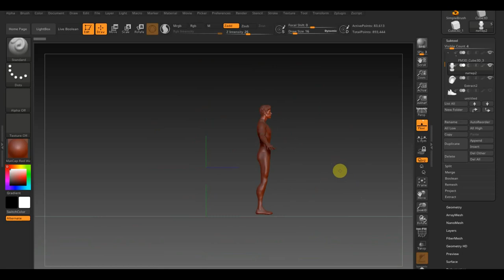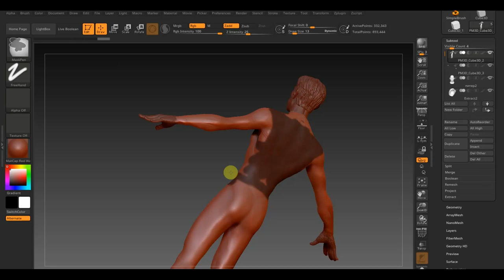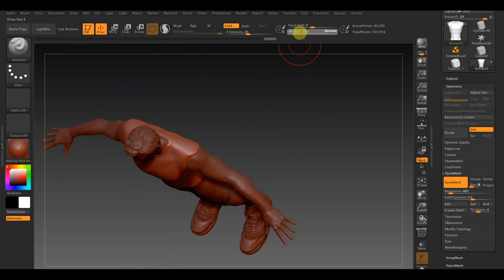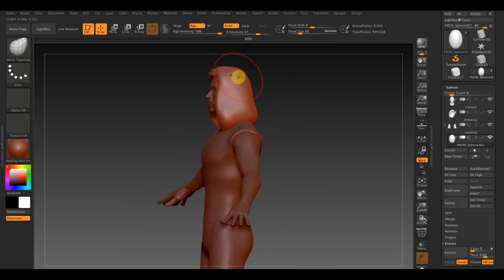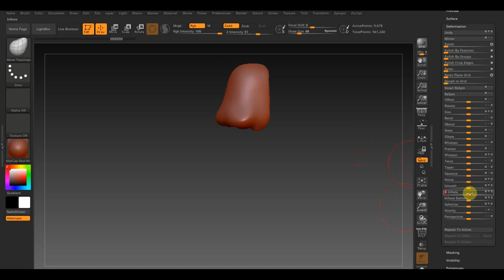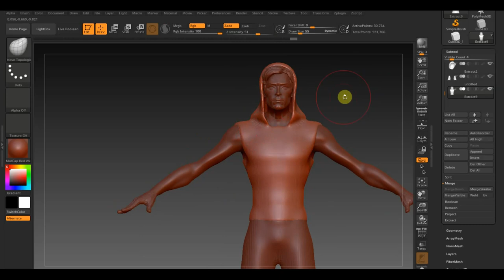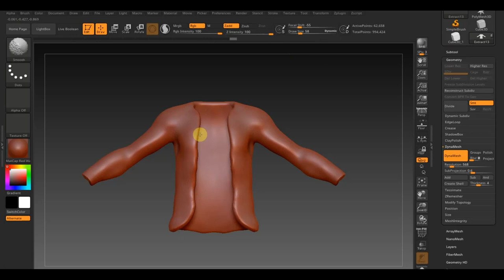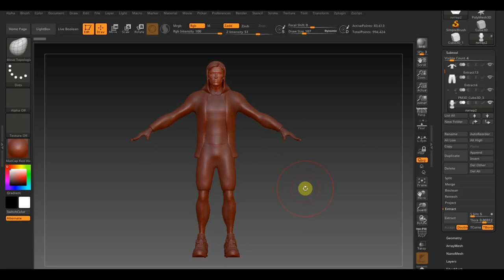Человек паук для проб анимаций ч3